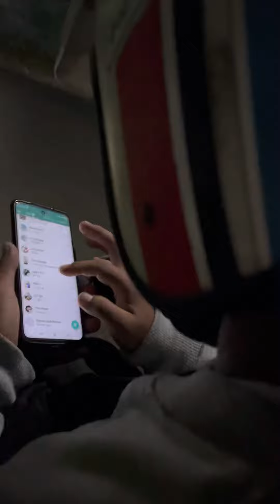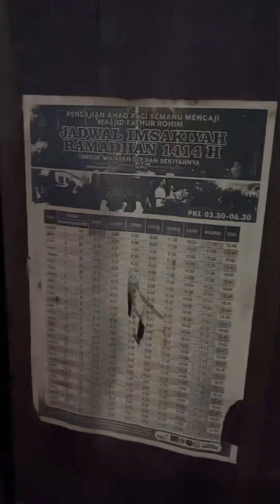Sego Godong Bihun Oseng Tempe!!! Perjuangan Cari Lokasinya!!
Berrr kuliner Nusantara Sego Berkat legendaris mbok Iyah di Panggul Tengah, Candirejo, Semanu, Gunungkidul. Sego berkate ndendiy banget berr!! Trus nyruput teh panas mak pyar berr!! Bukanya dari pukul 16.00 sore sampai jam 01.00 dini hari tapi kalau jam 03.00 pindah ke pasar Wage Panggul Candirejo, Semanu berr!! Harga seporsi nasi gudang ini 3000 rupiah!!! Mbok iyah jualan sudah sekitar 25 tahunan